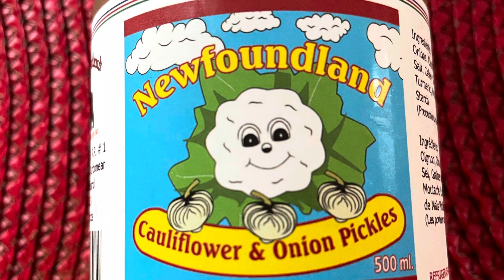Something fishy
Fresh cod, used to make Cod au Gratin
Fresh cod tongues